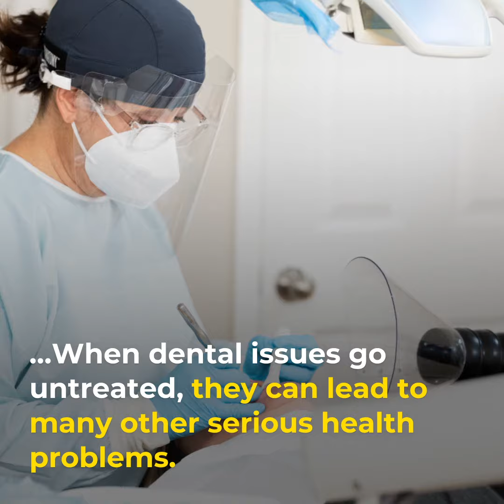Oral Health for Seniors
For seniors, oral health care is vital to maintaining overall health.

When dental issues go untreated, they can lead to many other serious health problems. Unfortunately, approximately half of the senior population lacks dental coverage or access to care. As they age, seniors may lose the ability to effectively care for their oral health.

That’s why the Canadian Dental Hygienists Association (CDHA) is championing oral health care for seniors…urging the government to fund a national oral health care plan for seniors ……and to support the hiring of dental hygienists  on long-term care home staff teams…along with implementing national standards that address oral health services, staffing, and education.

With these recommendations in place, vulnerable seniors will finally get the oral health care they deserve, to continue to lead healthy, happy lives.